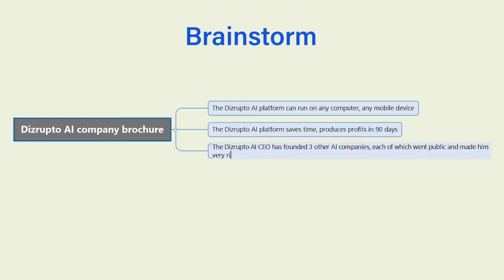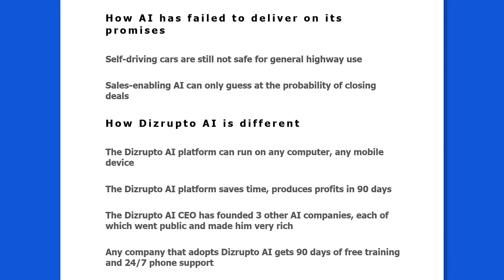Launch Your Next Writing Project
One in a series of MindGenius quick-start videos: In this instalment, we show you how you can use a mind map to launch any kind of writing project.